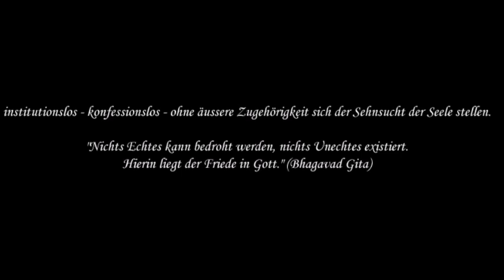kB. 06 Institutionalisierte Religion ist eine gefährliche Weltanschauung Fabrik